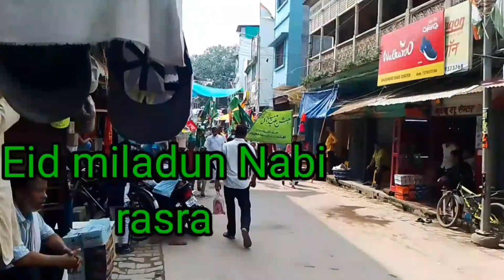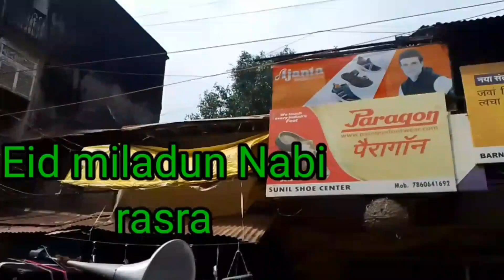इतना भारी जलूस rasra में😱।। Eid miladun Nabi ||12Rabiaual Eid Mubarak#eidmiladunnabi#videos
इतना भारी जलूस rasra में😱।। Eid miladun Nabi ||12Rabiaual Eid Mubarak

Bahut hi achha video hai aap log jaroor
dekhe
hamare pyare nabi
Pak ka aaj paidaish ka din hai
or Aaj log bahut achhe se mamnav rahe hai